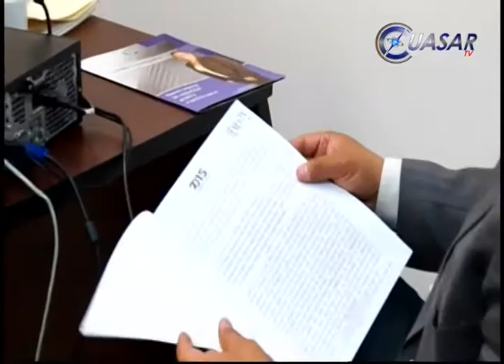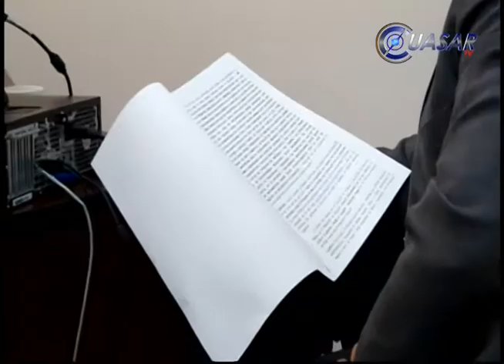Denuncia PRD al PVEM por kits escolares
Luego de que se diera a conocer que varias toneladas de kits de útiles escolares que portaban propaganda del PVEM fueran descargadas en un salón de fiestas en Morelia para coaccionar el voto, la dirigencia estatal del PRD, presentó ante la FEPADE una denuncia contra este instituto político…